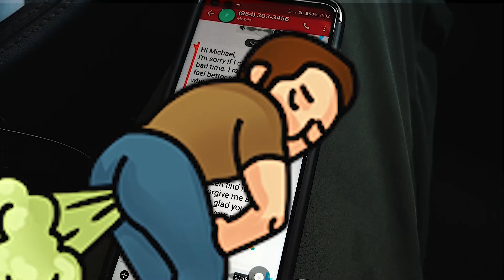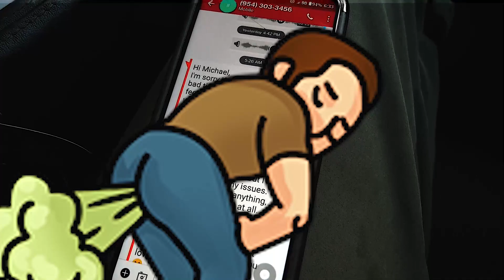POOL GUY REALITY SHOW EP.3 ~ A DAY WITH MIKE ~ 'CRAZY IS NORMAL' | feat. FPV DRONE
Please join us on another day out in the field making YouTube videos, driving around Los Angeles visiting clients houses writing estimates and managing swimming pool jobs. Los Angeles is an infrastructure completely devoted to car travel and Mikes' car of choice is 600hp Dodge Challenger Scat 392 as his daily...join us!

MK Ultra Productions
Live Savage ~ Die Empty
KKMM
UltimatePoolGuy 2022
COVID-19 ~ PANDEMIC SPECIAL

Dodge Challenger Scat Pack 392
DJI Mavic Air
FPV Drone
Panasonic Lumix
Epidemic Music

POOL GUY REALITY SHOW
POOL GUY DOCUMENTARY
POOL GUY WEB DOCU-SERIES
ORIGIONAL POOL GUY CONTENT 100%